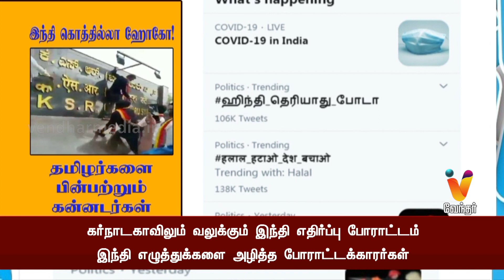இந்தி கொத்தில்லா‌ ஹோகோ தமிழர்களை பின்பற்றும் கன்னடர்கள்